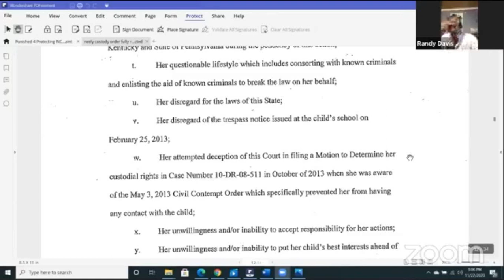Prt 2 Randy Davies w/ Paul Knowles Friend of Neely Blanchard, Very Informative.. Nov 22 2020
Part 2